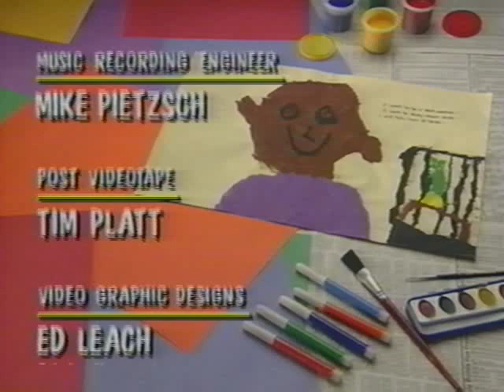A Very Special Delivery Part 3